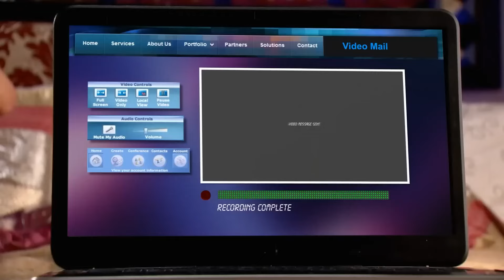التشابه بين ميرا وبارو سبب الصدمة لرودرا😳 | حبيبي دائماً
التشابه بين ميرا وبارو سبب الصدمة لرودرا😳 - عودة الذكريات

الاسم الأصلي: Rangrasiya
المخرج: سيدهارث سينغوبتا
تصنيف المسلسل: رومانسي ، دراما
الممثلون:
اشيش شارما (رودرا براتاب رانافات)
سنايا إيراني (بارفاتي شوهان راناوات "بارو")
أنانيا خير (موهيني رناوات)